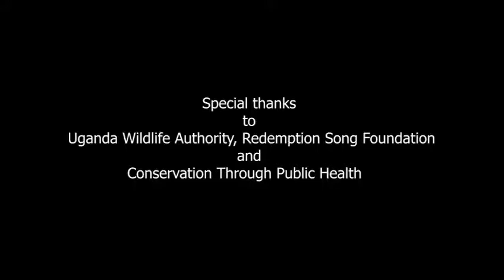Securing Gorillas’ future through Coffee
A story by Dr Gladys Kalema-Zikusoka's fellow National Geographic Society Explorer and Co-Founder InfoNile FredMugira via Big Gorilla Story